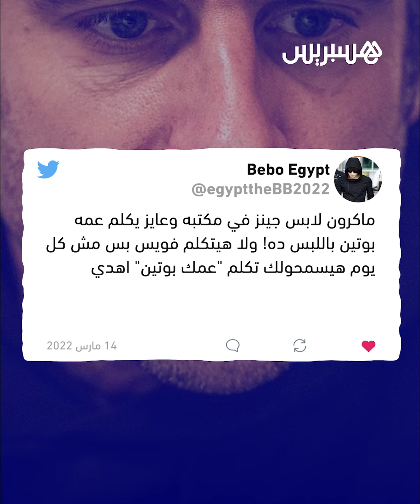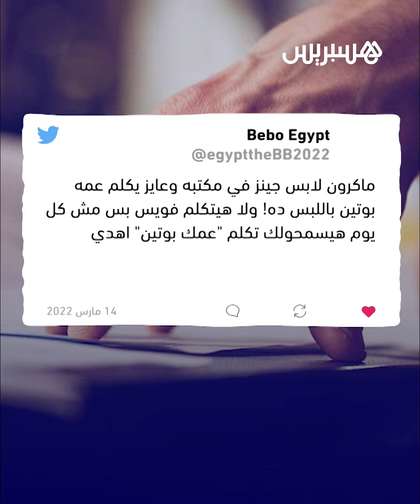الرئيس الفرنسي ماكرون يظهر مُرتديا سروال "جينز" وبلحية "فوضوية" ويثير ضجة على مواقع التواصل